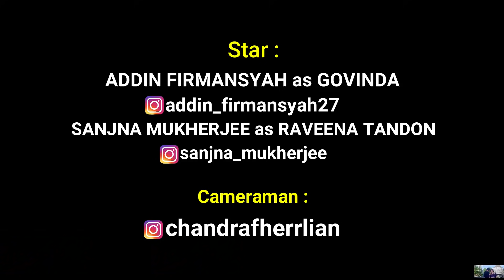GORE TAN SE SARAKTA JAYE - Addin Firmansyah Parodi Recreate X Sanjna Mukherjee | Govinda Raveena T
Hai guys apa kabar ?
balik lagi di Channel Addin Firmansyah.
Kali ini Addin dan kak Sanjna bikin parodi recreate lagu GORE TAN SE SARAKTA JAYE dari film Akhiyon Se Goli Maare...
semoga kalian pada suka ya dan terus Support channel ini ya,
Terimakasih :)